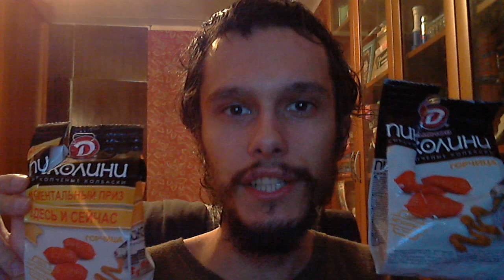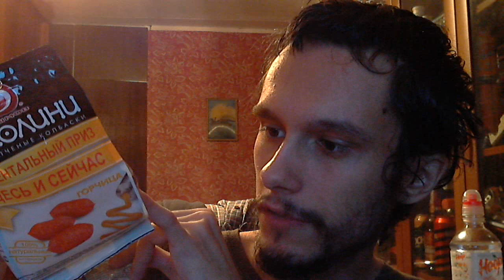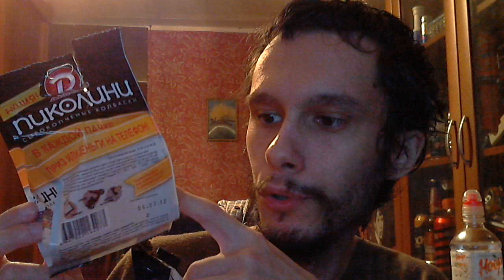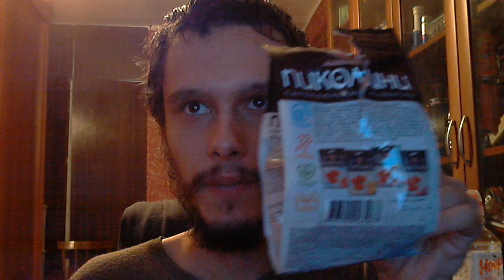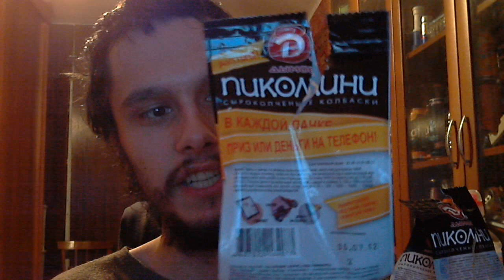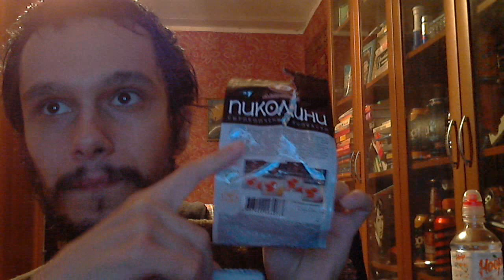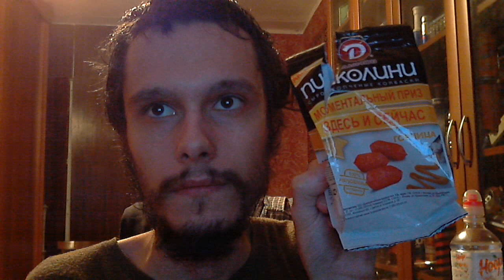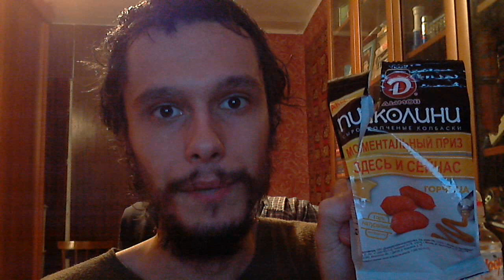Колбаски Пиколини. Новый дизайн пачки. С июня 2012